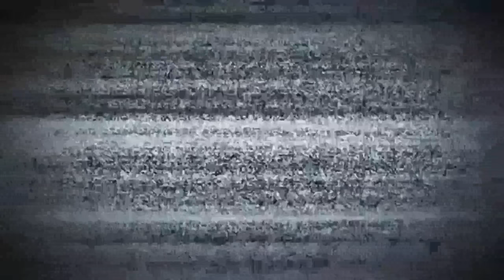NEKAT SOLO CAMPING, PRIA INI DI TERKAM PENUNGGU HUTAN ! 5 PENAMPAKAN HANTU TERJELAS DAN SERAM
DILEMESIN DAN NIKMATI  VIDEONYA !!

Kalian ada Foto/video Penampakan Hantu ?